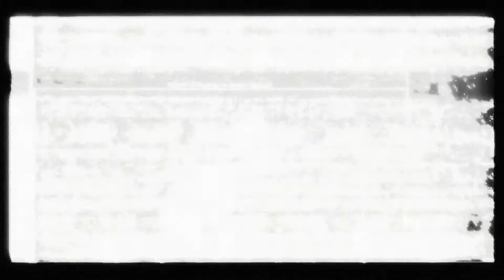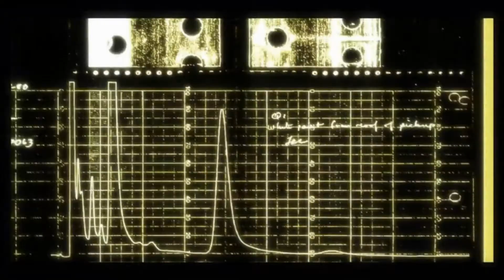Condemned Criminal Origins GMV Pool Of Fear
Hello friends it been like forever since my last GMV video and that mainly because tons of stuff happens and of course focusing more on art and of course that short animatic video I did a couple of days ago which again still fun to me and I`m back as of now anyway lol. also I want to make it clear I never got a chance to play the original Condemned game sadly so I did the best I did on this :).
Game: Condemned: Criminal Origins
Band: Scars Of Life
Song: Pool Of Fear
Album: What We Reflect
Video Source: Iampanax Game Movie Vault